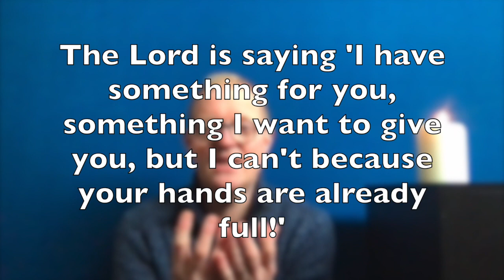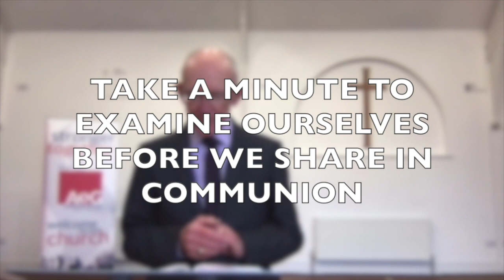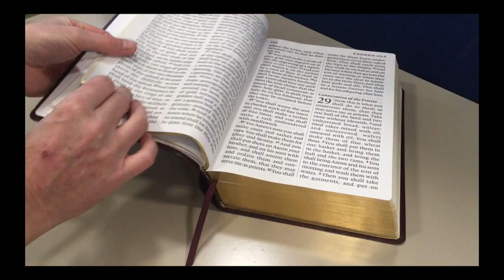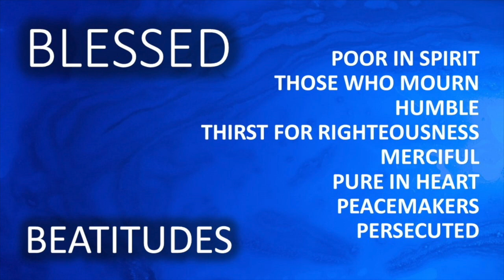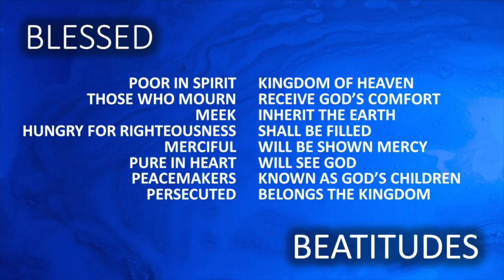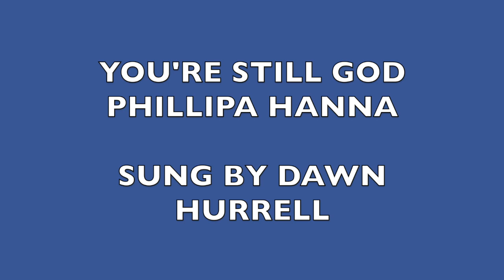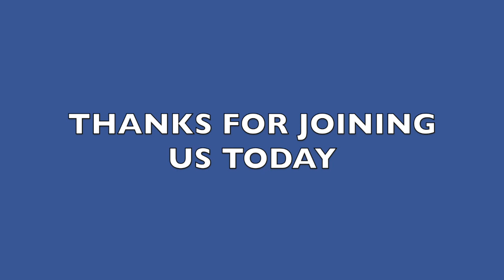The King's Family Church, Hucknall - SUNDAY 21st Feb 2021 - Introducing 'The Beatitudes'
Join us as we explore the 'Beatitudes' of Matthew 5 as we begin our 'Lent Series' on Holy Living.

This 45-Minute service is pre-recorded.